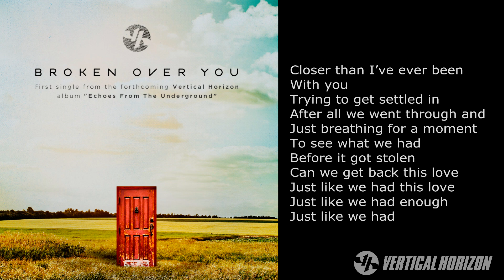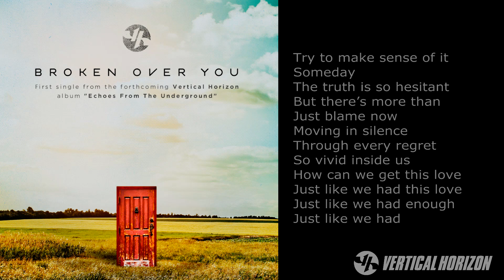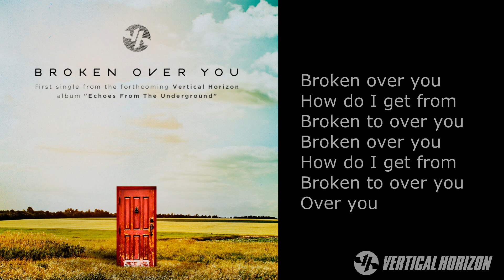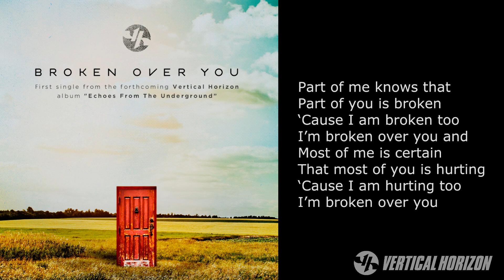Vertical Horizon - "Broken Over You" - Echoes From The Underground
First single from the forthcoming Vertical Horizon album "Echoes From The Underground"

New album "Echoes From The Underground" to be released fall of 2013